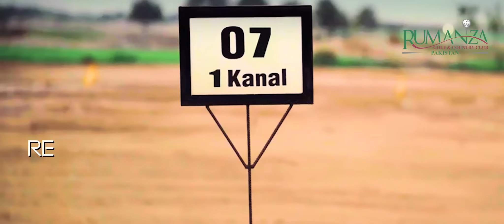Rumanza Golf Community Plots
DHA Multan is offering residential plots in Rumanza Golf Community for our very dear & near overseas, Rumanza- A jewel in the crown of DHA Multan, Rumanza Residential Community Modern & Aesthetically designed serene gated community within DHA, A Golden Opportunity for your Investment, Secure your future in Pakistan.
Residential Plots of 2 Kanal, 1Kanal & 12 Marla available on 2 years installment plan, Last date to Apply 31st Dec 2022.
We care for our Dear Overseas Pakistanis. To Apply, kindly follow the link given